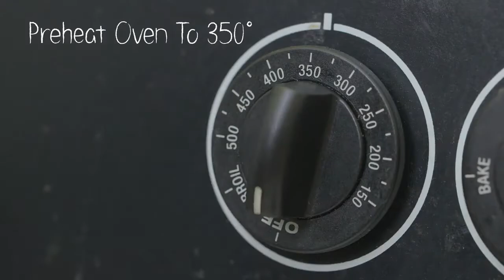Lodge Seasoned Cast Iron 5 Piece Bundle. 10.5” Griddle, 8” Skillet, 10.25” Skillet, Dutch Oven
More Great Products By Lodge
LODGE 5 PIECE COOKWARE SET. It’s time to cover all your bases. This set includes: 10.5 Inch Griddle, 8 Inch Skillet, 10.25 Inch Skillet, 5 Quart (10.25 Inch) Dutch Oven and Cast Iron Cover that fits 10.25 Inch Skillet and 5 Quart Dutch Oven
SEASONED CAST IRON COOKWARE. A good seasoning makes all the difference. Lodge seasons its cookware with 100% vegetable oil; no synthetic coatings or chemicals. The more you use your iron, the better the seasoning will get
ALL INCLUSIVE SET. The Lodge 5 piece set combines the most needed cast iron cookware for a complete kitchen. It offers unparalleled heat retention as you perfect your searing, sauteing, simmering, baking, broiling, braising, frying, roasting, and grilling
MADE IN THE USA. Lodge has been making cast iron cookware in South Pittsburg, Tennessee (pop. 3,300) since 1896. With over 120 years of experience, their cast iron is known for its high quality design, lifetime durability, and cooking versatility
FAMILY-OWNED. Lodge is more than just a business; it’s a family. The Lodge family founded the company in 1896, and they still own it today. From environmental responsibility to community development, their heads and hearts are rooted in America